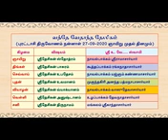6.40 | Sri Desikan Anushtanam - Alankaaraasanam | Vande Vedantha Desikam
Start your day with Vande Vedantha Desikam - Short Message Series (VVD-SMS), conveying to us the subtle messages of Swami Vedantha Desikan in his various works.  The essence of Sri Desikan Anushtanam is rendered by Uzhapakkam Sri U.Ve. Devanathachariar swami.